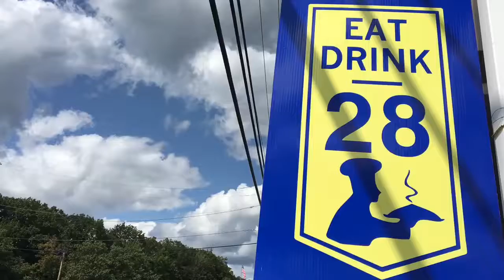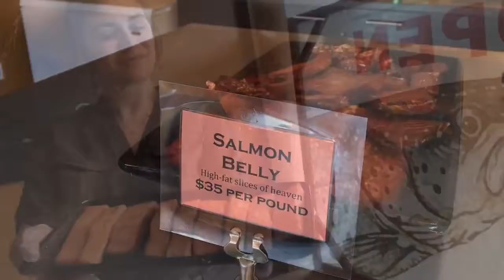Eat Drink 28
Eat Drink 28 on Rt 28 in Kingston